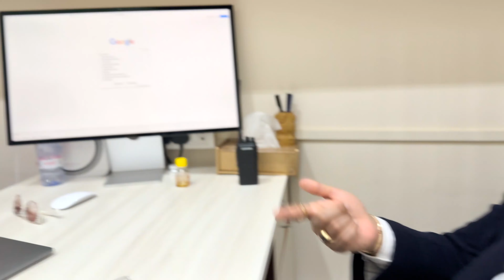१५ लाख का शूट | क्यों इतना महंगा है ये शूट | K K Goswami Vlog | Viral Video Ashok Prasad (Abhishek)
१५ लाख का शूट | क्यों इतना महंगा है ये शूट | K K Goswami Vlog | Viral Video  Ashok Prasad (Abhishek)
15 लाख के कोर्ट से धागा कैसे निकल सकता है |